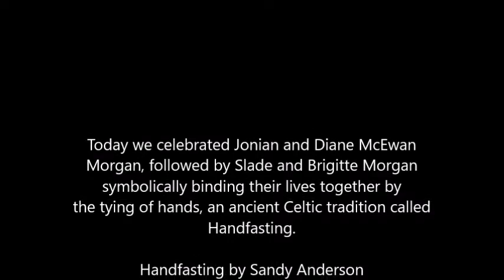Jonian & Diane McEwan Morgan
Handfasting Ceremony in which Jonian and Diane McEwan Morgan, followed by their son Slade and wife Brigitte symbolically bound their lives together by the ancient Celtic Tradition of the tying of hands.